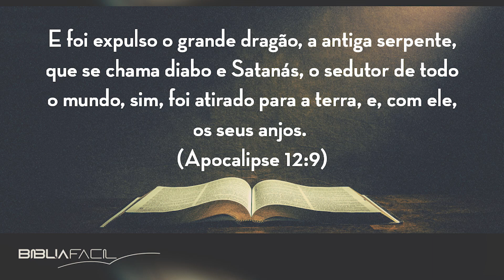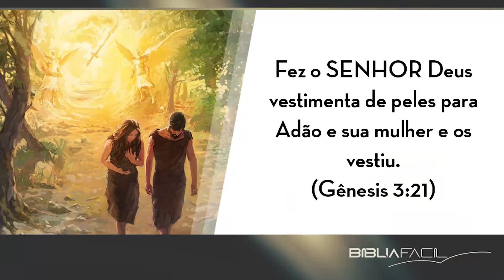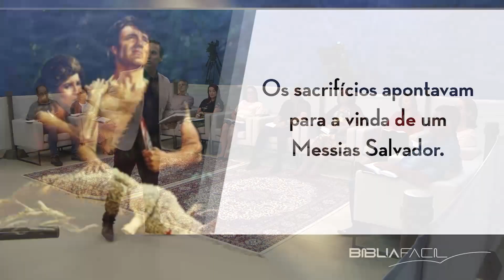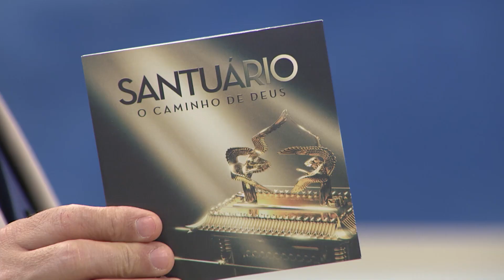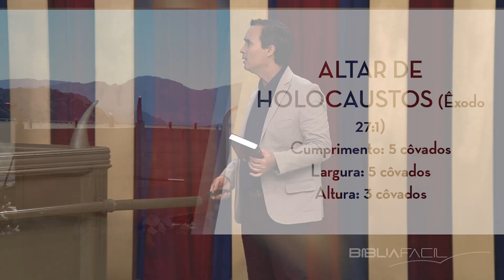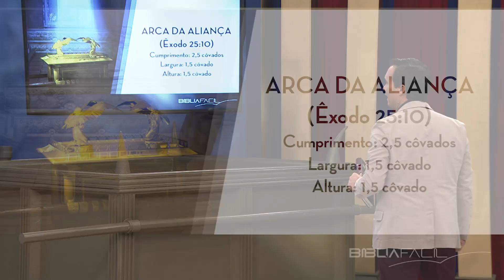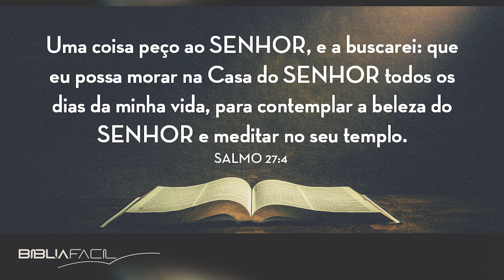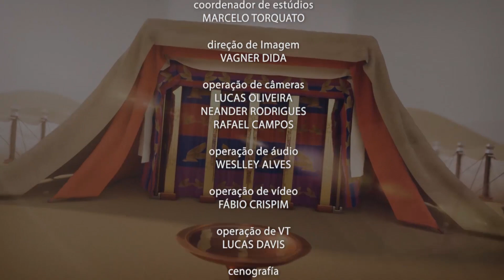TEMA 02 - O SANTUÁRIO TERRESTRE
Após o surgimento do pecado no céu, o originador do pecado, Satanás, conseguiu enganar Adão e Eva com sua astúcia. Deus então ordena a construção de um santuário na Terra para vir habitar com Seu povo e resgatá-lo do poder de Satanás.